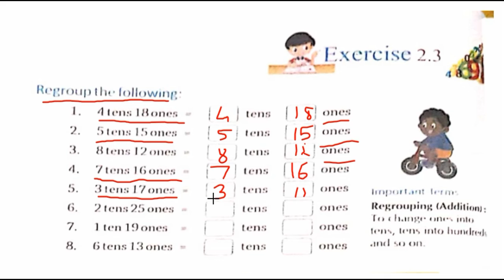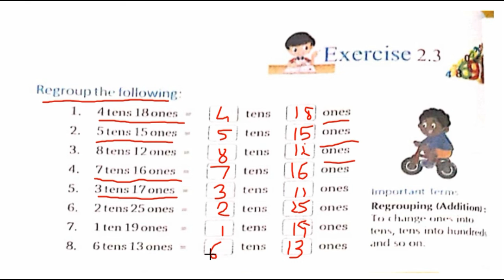CLASS 2 ADDITION EX 2 3